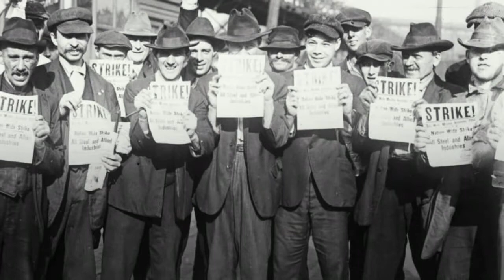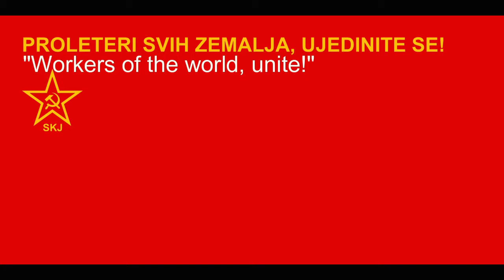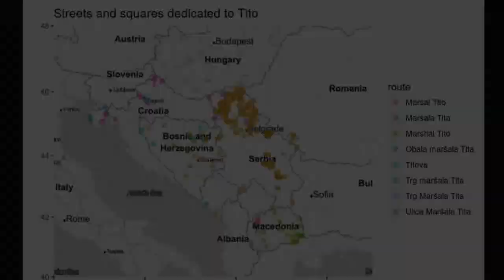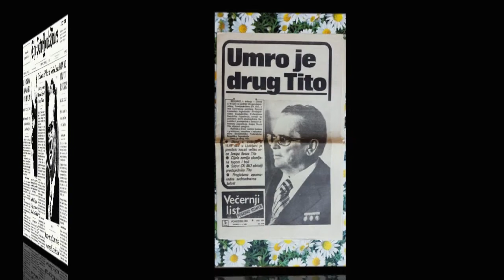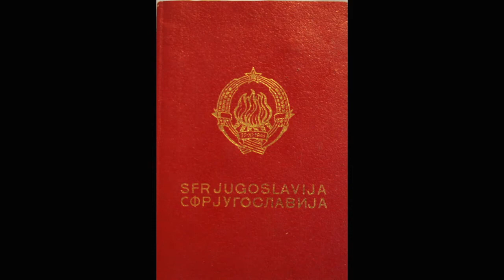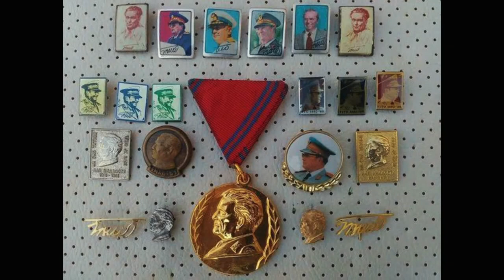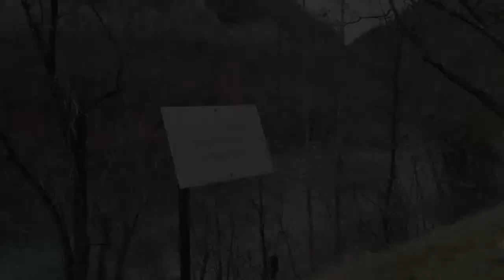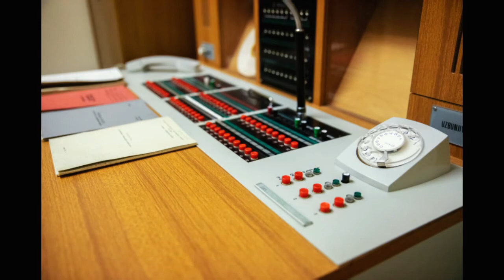Josip Broz - Tito, Live Virtual Tour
This is a Live virtual tour about one of the most famous people in modern history. The Yugoslav statesman Marshal Tito (born 1892) became president of Yugoslavia in 1953. He directed the rebuilding of a Yugoslavia devastated in World War II and the welding of Yugoslavia's different people into unity until his death in 1980.